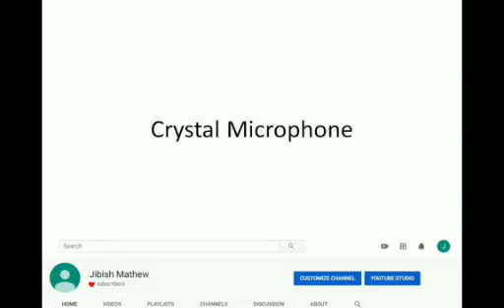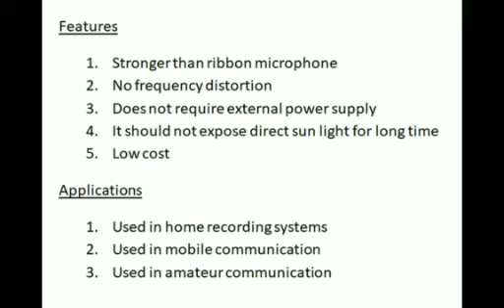Crystal Microphone | Audio and Video | University of Calicut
Explaining the working of crystal microphone in Malayalam. A simple teaching note in English is also attached.